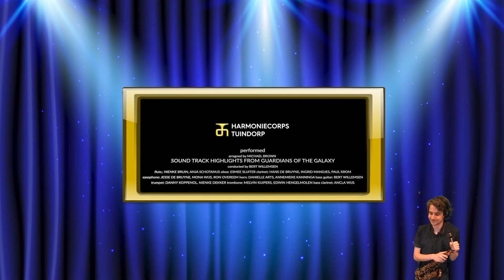Soundtrack Highlights from 'Guardians of the Galaxy' - virtual concert band (arr. Michael Brown)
Enjoy the swinging highlights from the movie Guardians of the Galaxy, performed by the online members of Harmoniecorps Tuindorp.

arranger: Michael Brown
film and sound editing: Hans de Bruyne